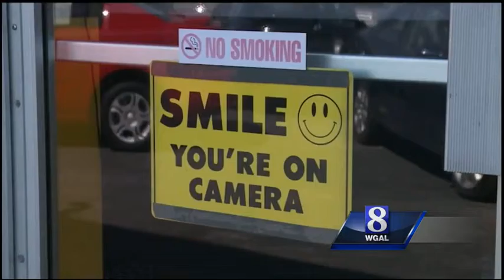Smile, you're on camera: Surveillance business booms in Lancaster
There are more than 150 Safety Coalition cameras in Lancaster. Now, residents and businesses are also arming themselves with surveillance cameras.